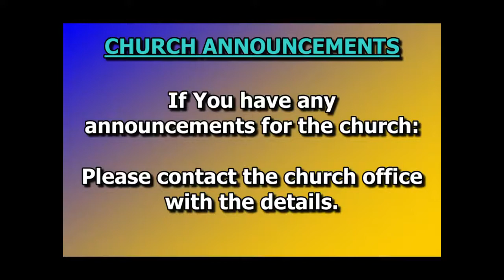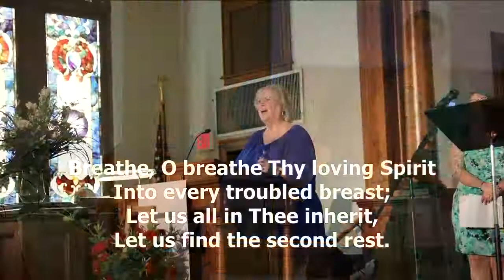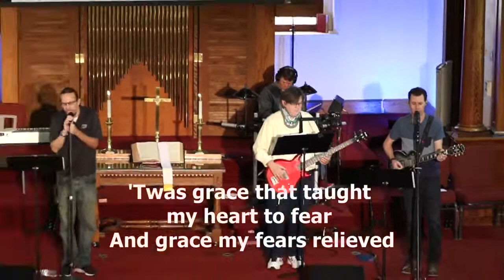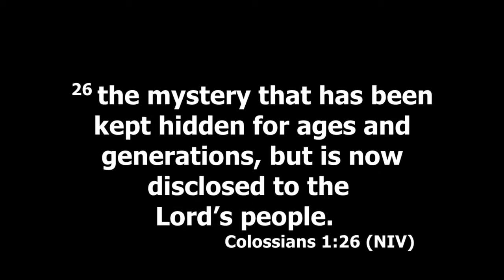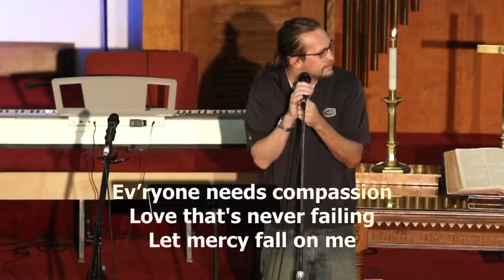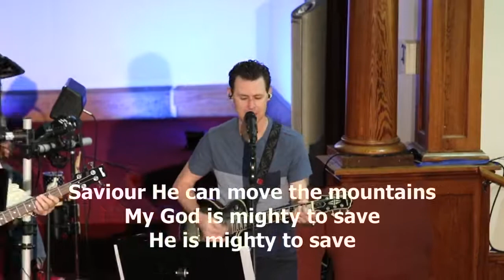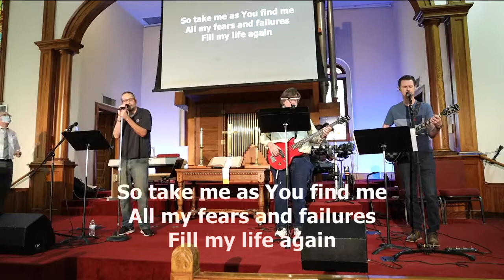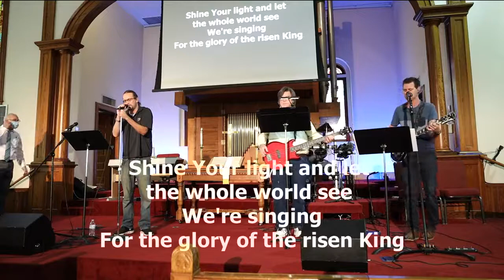April 18, 2021